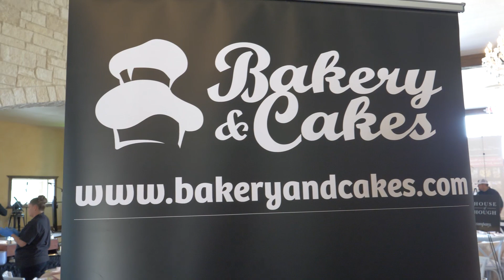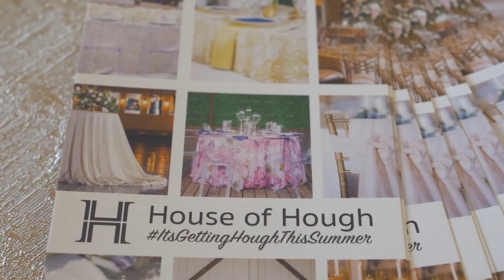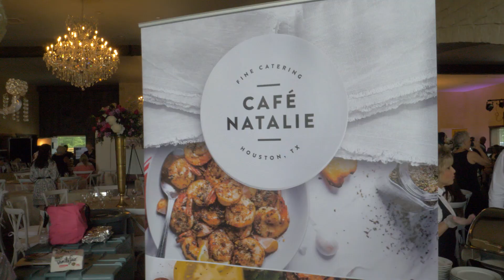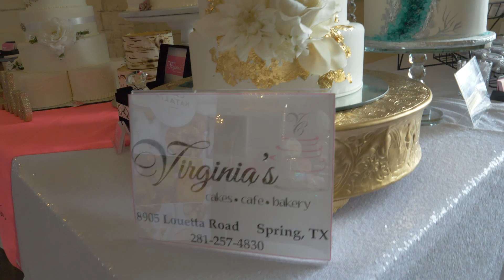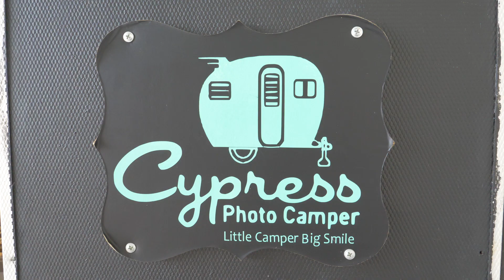Experience The Falls Event Venue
Sweet Spirit Photos was on hand at the open house in May 2019 to capture footage of Bulbo band and some of the vendors who came and exhibited!
We also had the honor of photographing a wedding with the helicopter dropping rose petals on the couple as they had their first kiss!
This short highlight combines all of this loveliness!